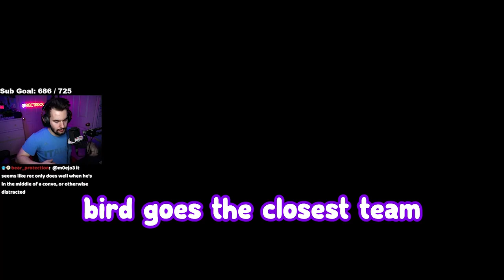Why We Should NEVER Be Left Alone Together...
During registration use the code TANKMANIA to get for free:
7 Days Premium Account
250k credits
3 rental tanks for 10 battles each: Tiger 131 (Tier 6), Cromwell B (Tier 6), and T34-85M (Tier 6)

Grizzy and Maazz are really starting to turn these sessions into stuff I'm not proud of LMAO! Hope you enjoy the homies getting sus on Apex... again!